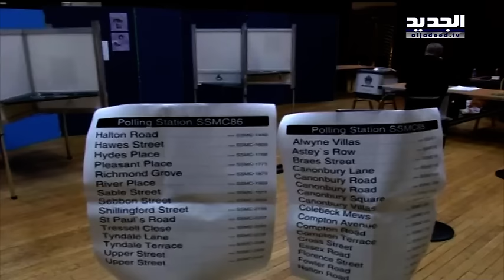ما دور أميركا في استفتاء انفصال بريطانيا عن الإتحاد الأوروبي؟- راوند أبوخزام